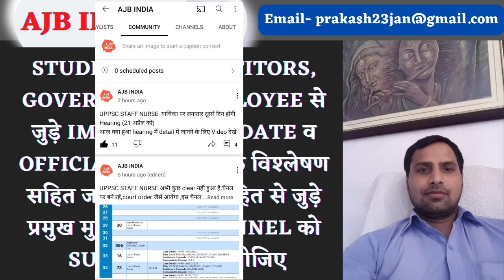राज्य सरकार व आयोग के CHIEF STANDING COUNSEL ने क्या पक्ष रखा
20 अप्रैल की hearing में कोर्ट में सरकार व आयोग के मुख्य स्थायी परामर्शदाता ने क्या पक्ष रखा क्या कोर्ट का आर्डर हुआ

महानिदेशक का पत्र